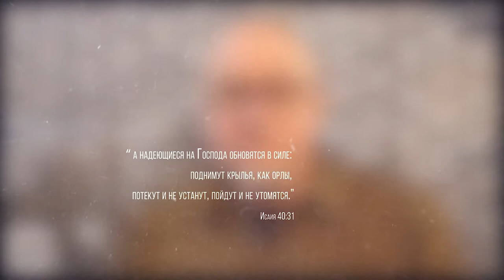10 день Общинного поста "Вера против страха"